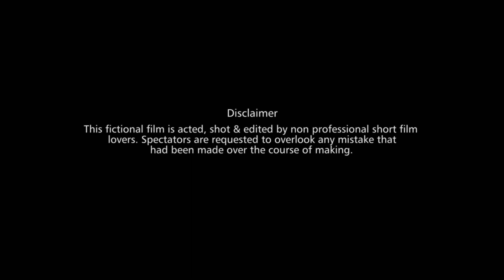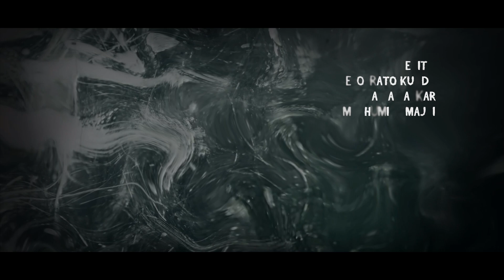Ochena Bhoi ( অচেনা ভয় )| Full Movie | Bengali Short Film 2019 | ACTION GALLERY FILMS